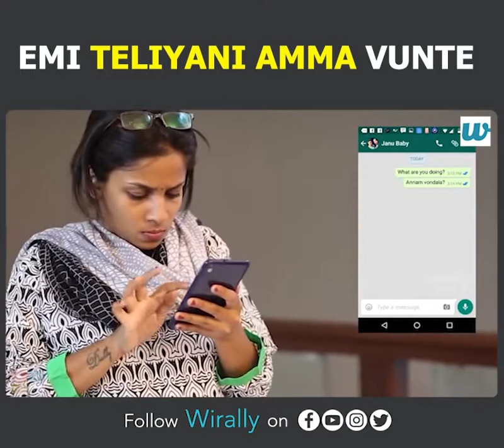ఏమి తెలియని అమ్మ ఉంటె..? II Mahathalli || Cut Chesthe